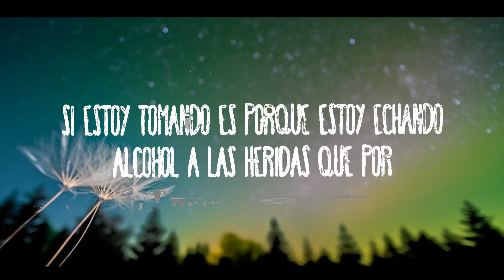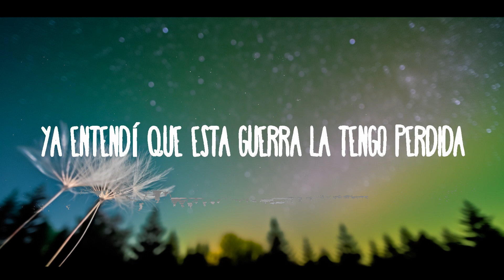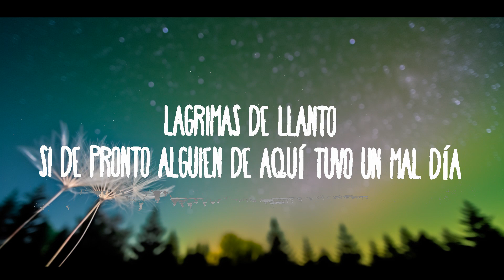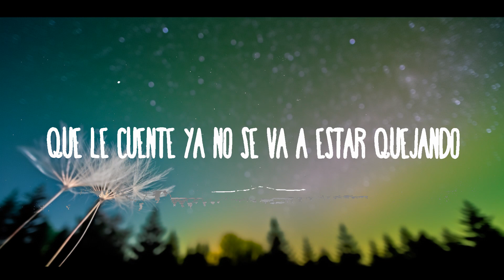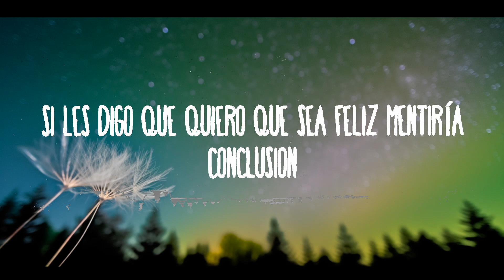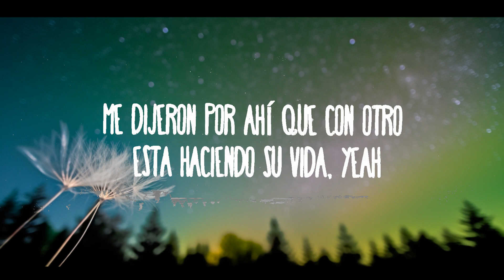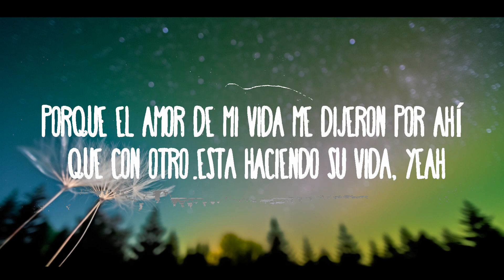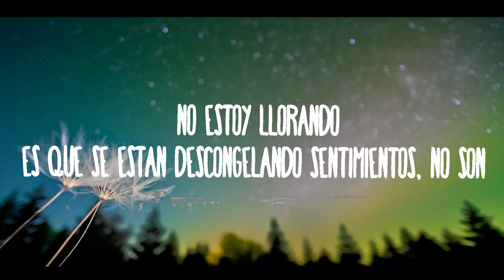Grupo Frontera x Grupo Firme - EL AMOR DE SU VIDA (Letra/Lyrics) | Neil Music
GrupoFrontera GrupoFirme Get/Descargar Grupo Frontera x Grupo Firme - EL AMOR DE SU VIDA (Letra/Lyrics)
Letra/Lyrics: Grupo Frontera x Grupo Firme - EL AMOR DE SU VIDA

El Amor De Su Vida